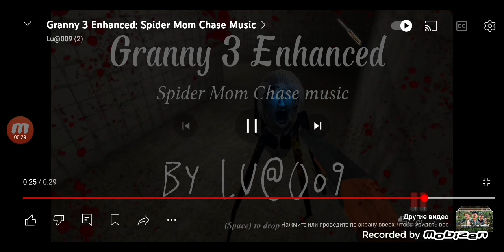granny 3 enhanceng spider mom chese music